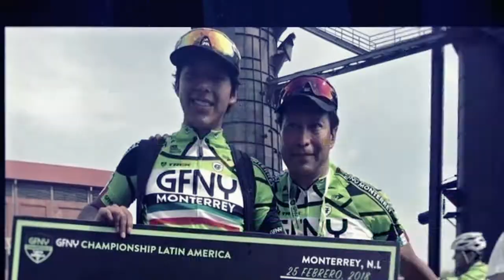Resumen DeportivoFDN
Oaxaca de Juárez, Oax. 2 de marzo de 2019. - Esta es la información que habrá este fin de semana en Oaxaca para las distintas disciplinas.

El boxeador oaxaqueño Sergio Chirino nuevamente al cuadrilátero.

Diablos Rojos y Guerreros se enfrentan este sábado y domingo.

Termina el Ultramaratón Sierra Mixe en Totontepec, Villa de Morelos.

Campeonato Extremo 2019 de Off Road en la pista de Zaachila.

Desafían la montaña para ser los mejores ciclistas.

Entérate de la información deportiva más destacada en Oaxaca sólo en el resumen